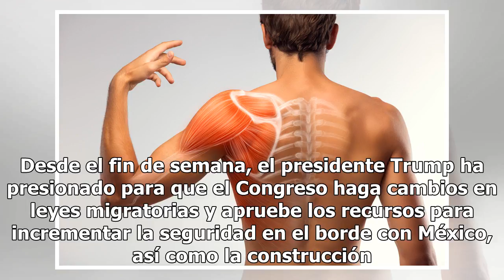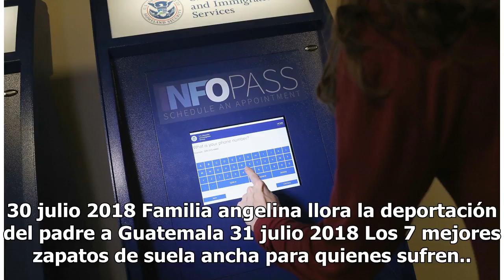Trump tiene razón sobre el crimen en México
El presidente utiliza el argumento para exigir al Congreso recursos para seguridad fronteriza El presidente Trump presiona por recursos para seguridad fronteriza. Foto: EFE/ Olivier Hoslet Compartir En 2017, México registró 31,174 homicidios, lo que representa un 26.9 por ciento más que en 2016, cua...